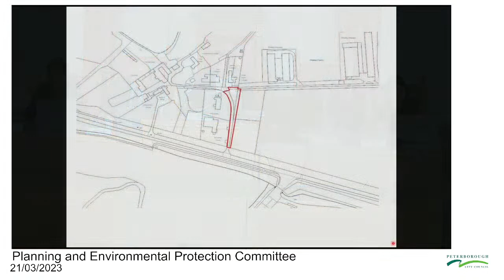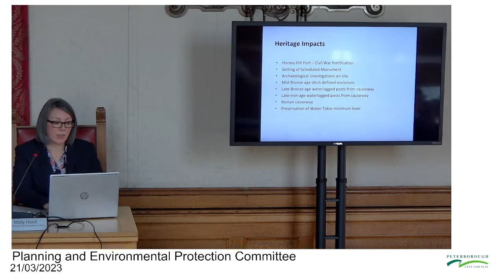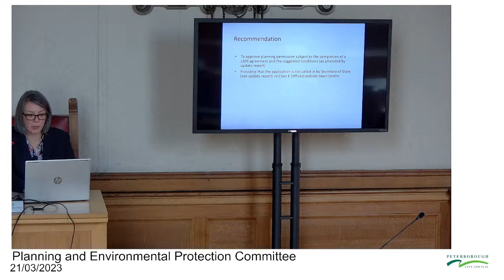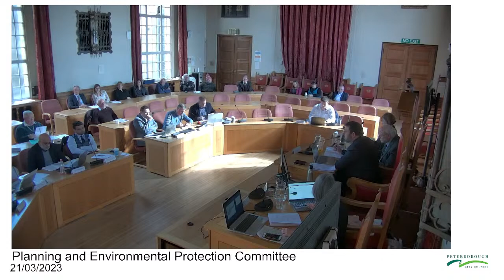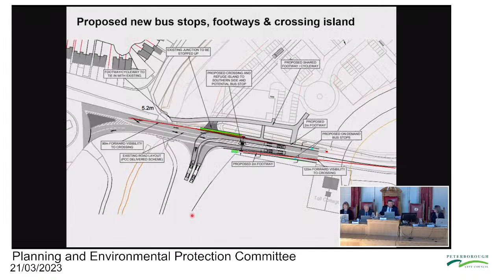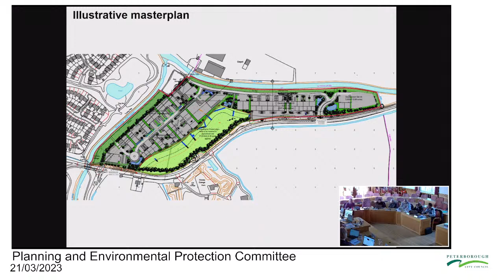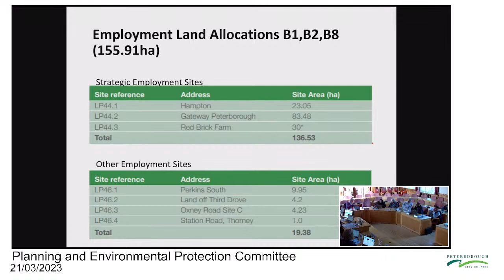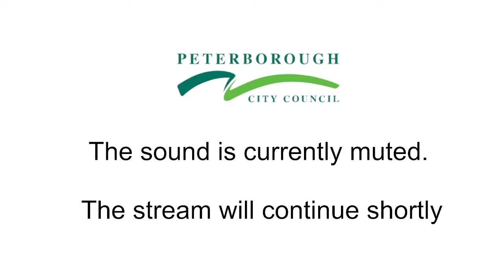Planning and Environmental Protection Committee - 21/03/2023 - 1.30pm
Peterborough City Council live Stream.